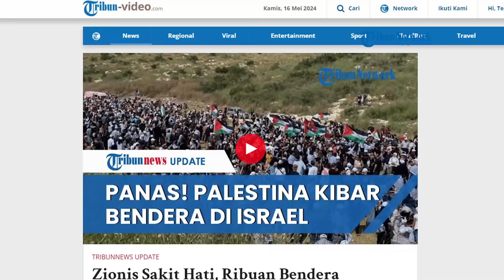PANAS! Ribuan Bendera Palestina Berkibar di Israel saat Perayaan Hari Kemerdekaan Zionis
SERAMBINEWS.COM - Israel diliputi rasa sakit hati ketika merayakan Hari Kemerdekaan ke-76 pada Selasa (14/5/2024).

Sebab, bukannya bendera Zionis, melainkan ribuan bendera Palestina yang justru berkibar di Israel.

Dikutip dari Tribunnews.com, Kamis (16/5/2024), ribuan warga Palestina dan pendukungnya turun ke jalan melakukan unjuk rasa.

Unjuk rasa itu dilakukan di desa Al Kasayir dan Al Hawsha, Kota Haifa, Israel.

Adapun Haifa merupakan salah satu kota Palestina yang saat ini diduduki Israel.

Sementara itu, unjuk rasa tersebut menjadi salah satu insiden langka lantaran demonstrasi diizinkan oleh aparat berwenang Israel dalam masa perang Gaza.

Para demonstran membawa bendera Palestina untuk dikibarkan di teritorial Israel.

Tak hanya itu, mereka juga meneriakkan slogan 'Hari Kemerdekaan Anda, Hari Nakba Kami'.

Mereka memperingati hari Nakba atau malapetaka saat Israel menghancurkan desa dan menguasai tanah Haifa untuk dijadikan negara Zionis 76 tahun silam.

Aksi tersebut tentunya merusak hari bahagia Israel yang memperingati kemerdekaan ke-76 tahun.(*)